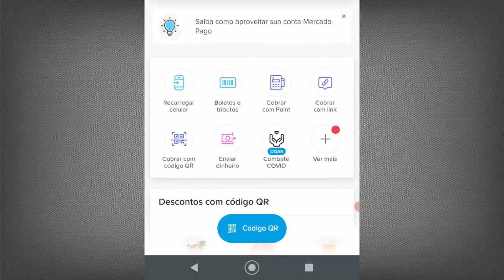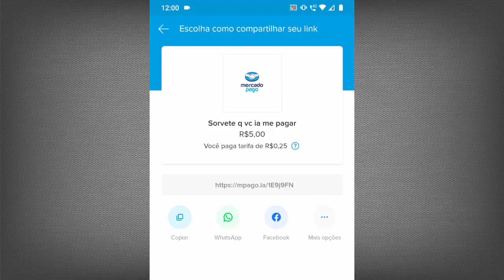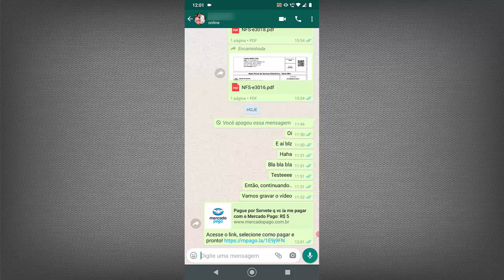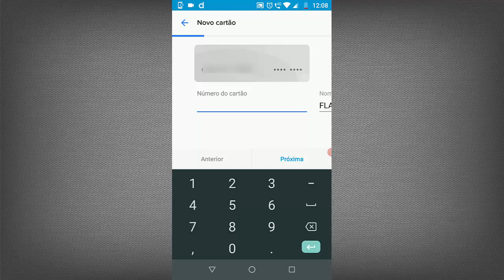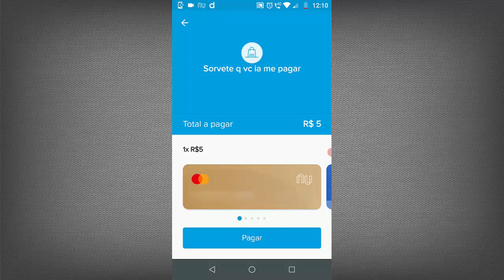Aplicativo que Substitui Máquina de Cartão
Saiba receber parcelado sem maquininha.

🍀 Celular Novo (Na Amazon)